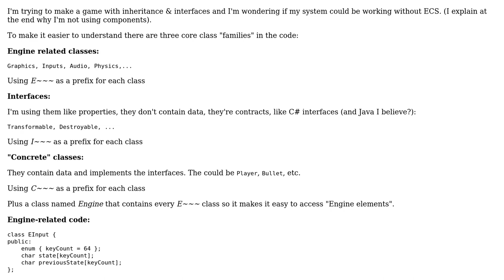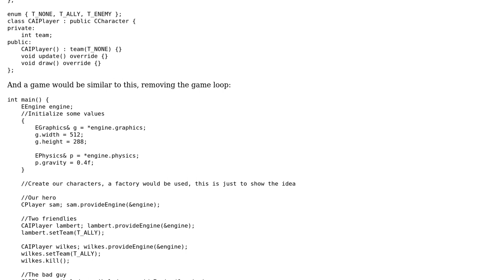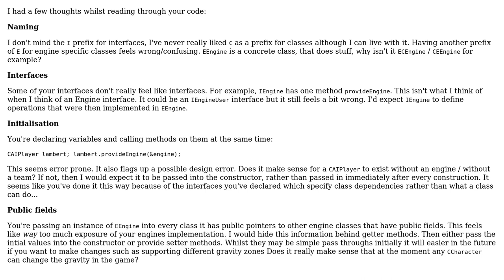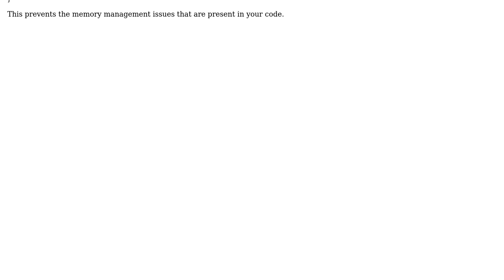Code Review: Simple game engine layout (2 Solutions!!)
Code Review: Simple game engine layout

With thanks & praise to God, and with thanks to the many people who have made this project possible! | Content (except music & images) licensed under CC BY-SA | Music | Images & others | With thanks to user Riptide user Justin user Jamal user forsvarir and the Stack Exchange Network Trademarks are property of their respective owners. You are responsible for your own actions.